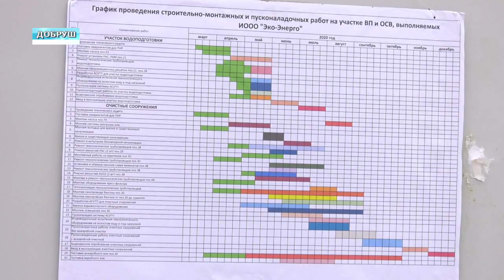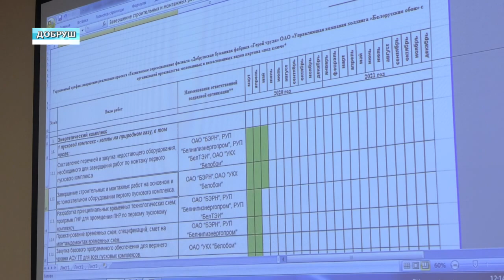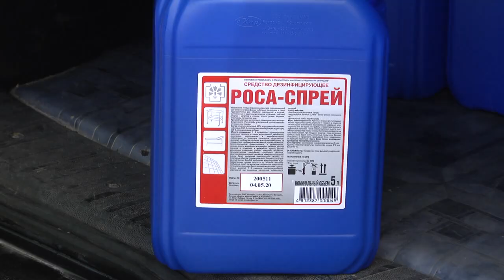Обзор недели_17.05.2020